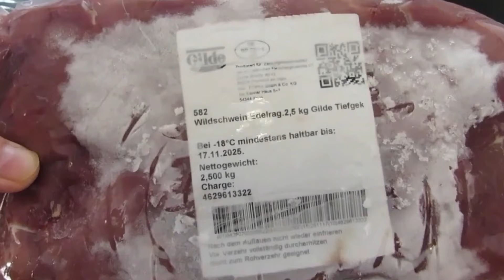⚠️ Frische Wildschweinbratwurst: Selbermachen 🌲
Rezept, auf 1 kg Fleisch umgerechnet, sieht wie folgt aus:

  Zutaten - auf 1 kg Wild-Fleisch
- 19 g pakistanisches Bergsalz
- 600 g Wildschweinfleisch - Wildschwein Edelrag -Gulasch.
- 200 g Schweinebauch
- 200 g grüner Rückenspeck
- 5 g Paprikapulver Edelsüß oder scharf oder nach Gusto
- 3 g bunter Pfeffer, gemahlen
- 3 g dunkler Pfeffer, gemahlen
- 0,7 g Knoblauchpulver
- 4 g Kreuzkümmel
- 2 g Macis (Macisblüte) oder 3 g Muskat oder nach Gusto
- 1 g Ascorbinsäure (Vitamin C) oder Zitronensaft
- 3 g Masala (Indisches Gewürz v. Aldi  Optional)
- 24/26 Schweinedarm
- Majoran nach Gusto (getrocknet oder frisch)
- Frische Petersilie (Menge nach Geschmack)
- Frischer Koriander (Menge nach Geschmack)

  Zubereitung:
1. Das Wildschweinfleisch in Würfel schneiden und kalt stellen.
2. Alle Gewürze, Bergsalz, grob geschroteter Pfeffer, gemahlener Pfeffer, Paprika🔽  Knoblauchpulver, Kreuzkümmel, Macis, 🍋 Ascorbinsäure,  Muskatnuss, 🌿 Majoran) gut vermischen und über das Fleisch geben.
3. Das gewürzte Fleisch durch den Fleischwolf geben.
4. Petersilie und Koriander fein hacken und zu Ende unter das gewolfte Fleisch mischen.
5. Die Fleischmasse gut durchmengen, bis sie an der flachen Hand kleben bleibt.
6. Zu Ballen formen und in den Wurstfüller geben, um die Luft auszuschließen.
7. Den Wurstdarm 30 Minuten in 10 % Salzwasser wässern, dann auf den Wurstfüller aufziehen.
8. Die Därme gleichmäßig mit der Fleischmasse füllen und die Würste abdrehen oder mit Wurstclips verschließen.

9. Die Bratwürste in der Pfanne bei mittlerer Hitze langsam braten, bis sie durchgegart sind.

Hinweis: Die Bratwürste schmecken am besten, wenn sie in der Pfanne gebraten werden. Für den Grill sind Brühwürste besser geeignet oder indirektes Grillen zu empfehlen. Guten Appetit und viel Spaß beim Genießen!🍴

Das Gewürz "Mace" wird auf Deutsch als "Macis" bezeichnet. Es handelt sich dabei um das äußere Gewürz der Muskatnuss, das getrocknet und gemahlen verwendet wird.

Lasst uns zusammen auf kulinarische Entdeckungsreise gehen! Guten Appetit und viel Spaß beim Nachmachen!

So bleibst du stets als Erster informiert über meine neuesten Videos.👇

Herzlich willkommen in meinem Shop, in dem du alle Zutaten für die Kunst des Selbermachens findest! ❤️‍

Besuche mich hier: 👇
[WERBUNG] Entdecke eine inspirierende Auswahl an Geräten und Hilfsmitteln, die wir verwenden:👇

Wenn dir meine Arbeit gefällt und du mir deine Wertschätzung zeigen möchtest, freue ich mich über eine Kaffeespende. ☕

▶ ❤️‍ Unterstütze mich ohne zusätzliche Kosten, indem du die Amazon-Einkaufslinks oder den PayPal-Link oben rechts verwendest. Ein einziger Klick genügt, um einzukaufen – ohne zusätzliche Ausgaben für dich.

Dabei ändert sich für dich nichts am Preis. Je nach messbarem Erfolg erhalte ich eine Provision. Ich empfehle nur Produkte, die ich selbst nutze und schätze. Du kannst sie jedoch auch anderswo erwerben.

▶ In diesem Video werden Marken und Produkte gezeigt, die meinen Alltag begleiten. Ich erhalte keine Bezahlung dafür, habe jedoch diesen Hinweis eingefügt, um mich rechtlich abzusichern. Die momentane Rechtslage ist unsicher, und ich möchte mögliche rechtliche Schritte vermeiden. Das Video enthält keine bezahlte Produktplatzierung oder Werbung.

Freie Musik von YouTube  -Darkdub - Quincas Moreira.mp3

📌 Kapitelübersicht
0:07 – Zutatenübersicht: Vorstellung der Hauptzutaten, darunter Wildschweinfleisch und Speck.

1:18 – Mengenangaben der Gewürze: Auflistung der genauen Gewürzmenge für 3,7 kg Fleisch.

2:03 – Fleischwolf: Das Fleisch wird durch den Fleischwolf gelassen und gut vermischt.

2:14 – Wurstfüllen: Vorbereitung des Schweinedarms und Füllung mit der Wurstmasse.